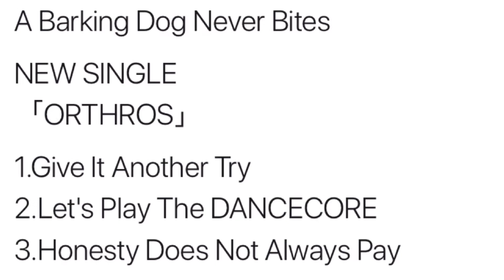ABDNB ツーステ 20190914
「Give It Another Try」

ABDNB “ORTHROS” TOUR TOKYO
に合わせてみんなと 踏んでみた してみました。